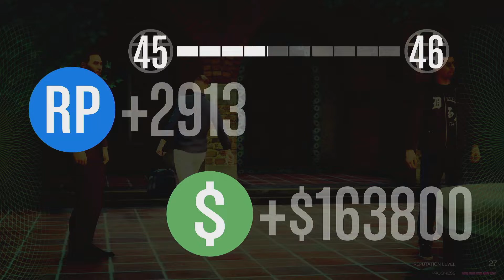The agency deal GTA 5 online PS4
“Get the location of a stolen narcotics recipe from a dealer held at an IAA facility.”
— Contract description
The Agency Deal is a Contract introduced to Grand Theft Auto Online in the Los Santos Tuners update.

The Contract can be selected if it is one of the three available contracts on the GTA Online Protagonist's Job Board in their Auto Shop.

Sessanta will tell the player that KDJ was going to be sold a narcotics recipe so he can give it to the Madrazos but the dealer sold it to the IAA instead. The player will need to go in the facility and interrogate the dealer until he tells the player where the recipe is located. The player will need to find a way inside the facility and grab a security pass to gain access to the facility.

The Contract, like other Contracts, consists of two Free Mode preparation missions and one finale.

Preparations
Entry Point
Main article: Planning Work: Entry Point

“Find a way to enter the IAA's facility beneath their Los Santos headquarters.”
— Preparation description.
Security Pass
Main article: Planning Work: Security Pass

“Get a security pass from a corrupt IAA agent to gain access to the facility.”
— Preparation description.
The Raid
Main article: The Agency Deal/Finale

“Find the dealer in the IAA facility, learn the location of the recipe, and deliver it to the client.”
— Finale description.